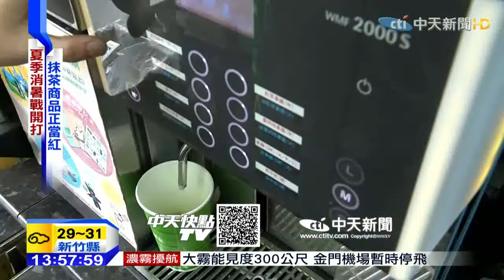20150419中天新聞 超商抹茶大戰！ 霜淇淋、甜點拚限量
隨著夏天腳步逼近，當然少不了吃冰消暑，這回超商看準抹茶商機，不但有默契的同時推出抹茶霜淇淋，當然也不能放過周邊甜點零食。統一超商霜淇淋吃起來茶香奶香融合，奶味偏重，至於全家的則是強調茶種優良「抹茶香氣濃郁」。抹茶大戰讓超商業者不敢掉以輕心，除了報紙全版廣告外，甚至拍攝微電影，就是要吸引觀眾埋單。